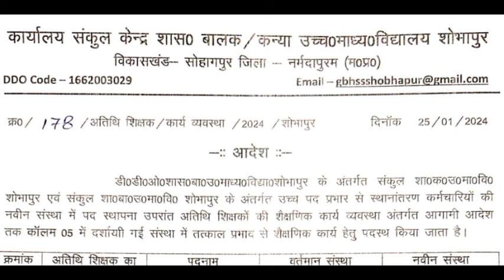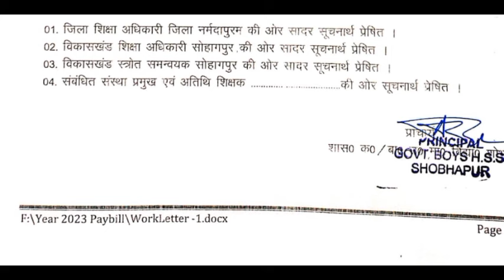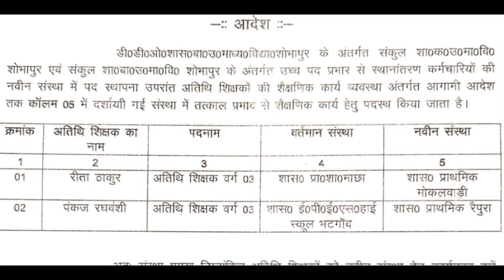अतिथि शिक्षकों के लिए आदेश दूसरे स्कूल में की जाए व्यवस्था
# अतिथि शिक्षक समायोजन को लेकर आदेश